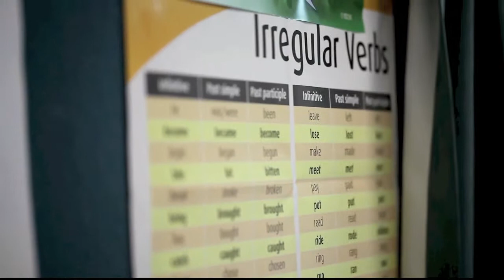Wanganui High | Spanish 2014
This is a quick visit to Wanganui High School and its surrounds, describing life for International Students.